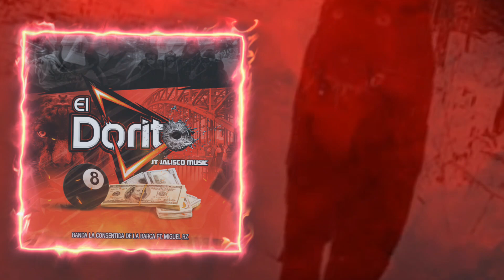Banda La Consentida de La Barca - " El Dorito" ft Miguel RZ | [VIDEO LYRICS]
JT Jalisco Music
Banda La Consentida de La Barca